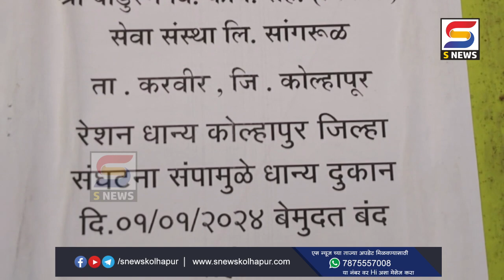संपाची तीव्रता आणखी वाढवण्याचा रेशन धान्य दुकानदार संघटनांचा इशारा